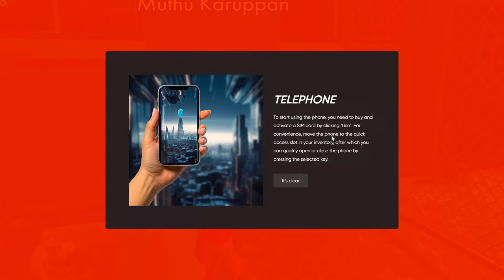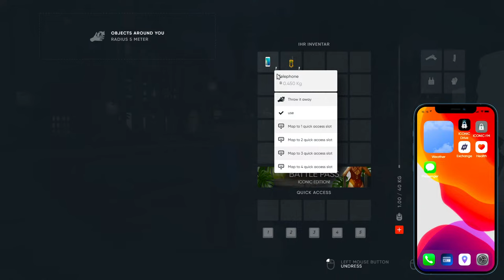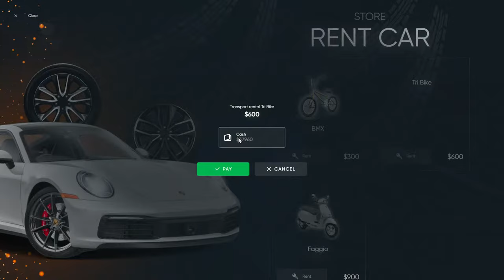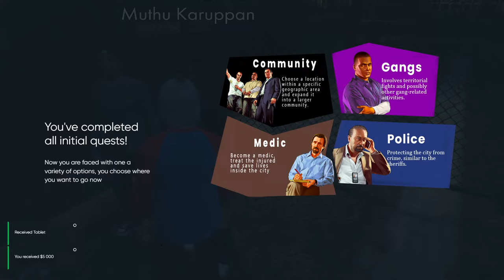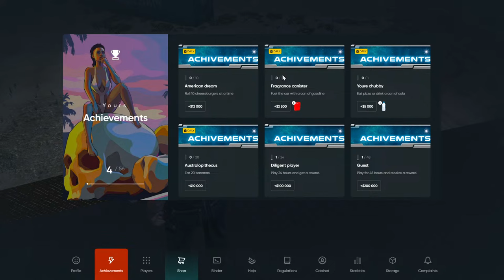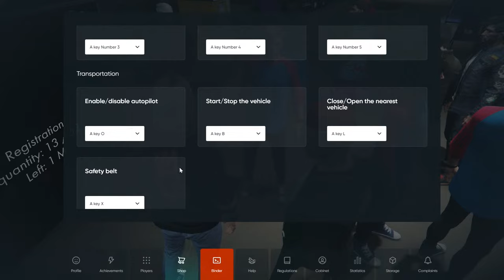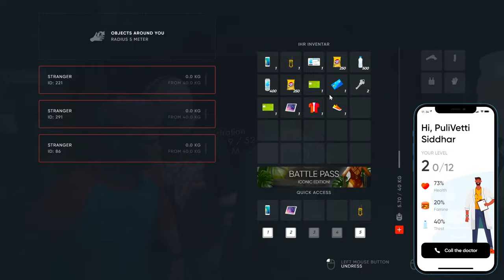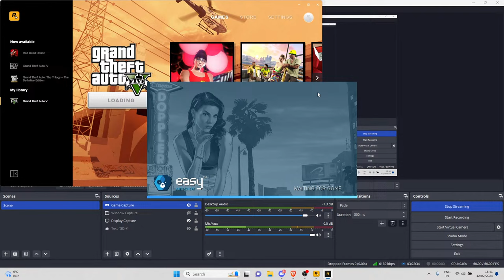GTA 5 RP Tamil - Let's explore Iconic City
Hello everyone, welcome to ITSBACTERIA channel!
Feel free to chat and play with me, all are welcome

My laptop specs:
AMD Ryzen 7 4800H (16 CPUs) 2.9 GHz
16GB RAM
RTX 3050

Donations are not necessary, but your support can boost me further.

Paytm : 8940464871@okpaytm (Name : Harish Kumar Anandan)
GooglePay : bacteriadaaw@oksbi (Name: Harish Kumar)